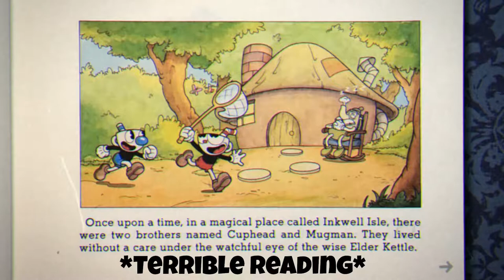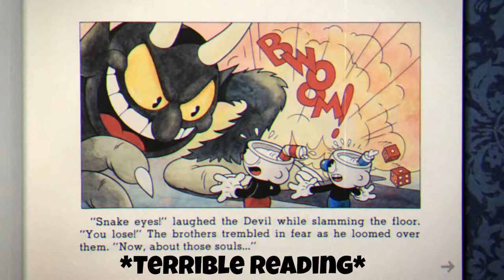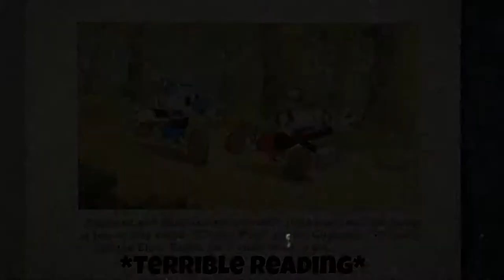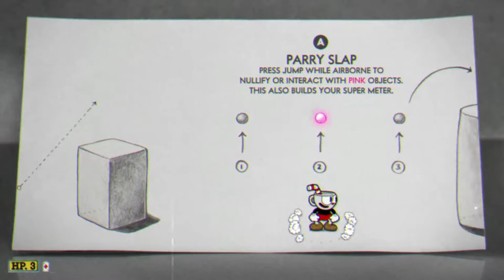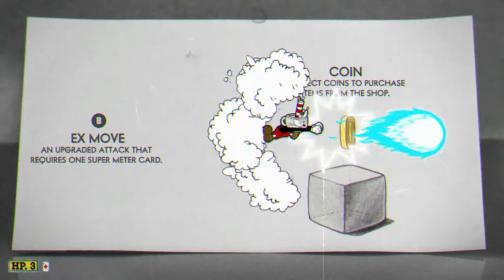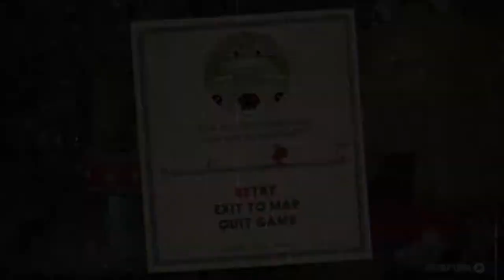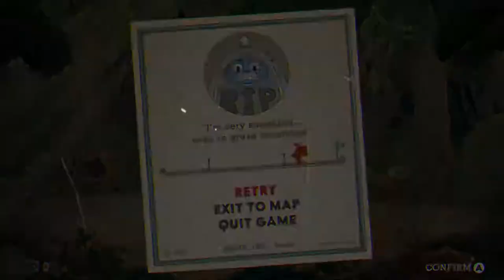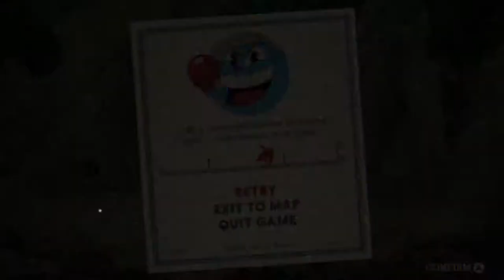SO MUCH ANGER | CupHead Part One